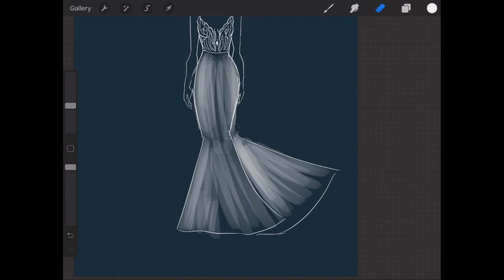Bridal Sketch With Jimmy Episode: 3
Counting down to our upcoming wedding gown collection in May (or June). Shhhh… we don’t know yet.

We’ll be showing you a sneak peek of our gown designs. Jimmy will be doing a timelapse sketch for all the brides to take a look.

We’ve focused on more unique pieces where it’s not any common wedding gowns you seen in singapore.

Inspired by many global wedding gown designs, you’ll get to see La Belle Couture’s original wedding gown collection.